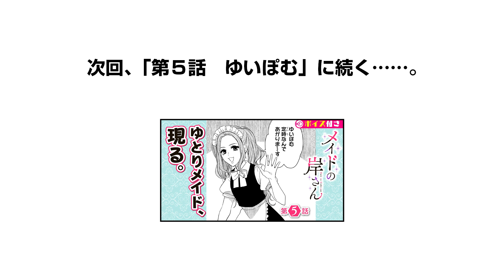【ボイコミ】不愛想メイドが熱を出したご主人様に……？『メイドの岸さん』第4話 ep4【無料】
不愛想メイド×ポンコツ主人ラブコメ！

柏木香乃

ポンコツご主人がクールなメイドをとにかく喜ばせたいラブコメディ！主人公・早瀬貴一朗は日本有数の名家「早瀬一族」の次期当主で、数々のグループ企業を束ねるエリート中のエリート。そんな彼の唯一の欠点である”ドジ”をいつもクールにカバーするメイドの岸さん。どんな時も表情一つ変えない彼女を、貴一朗はとにかく喜ばせようとするが…？